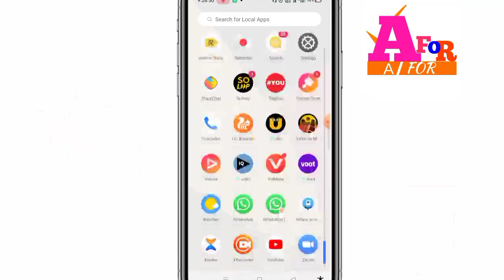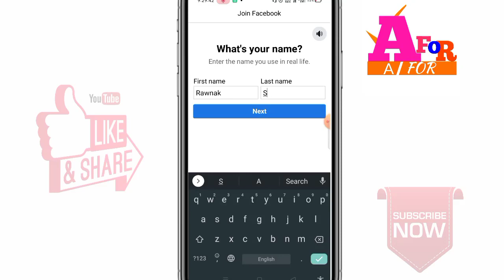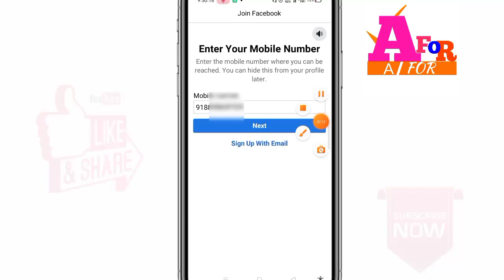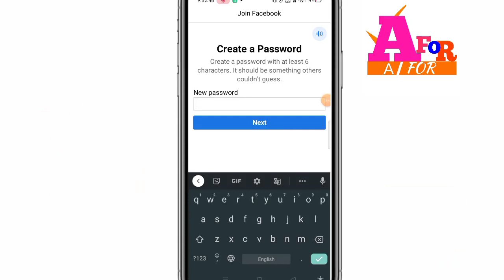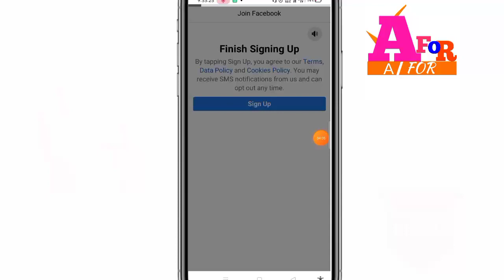facebook lite id kaise banaye,how to make facebook lite account,facebook lite ki id kaise banti hai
In this video i facebook lite id kaise banaye facebook lite id kaise banaya jata hai how to make facebook lite account new kaise banaye dosto video ko like jaror kare channel ko subscribe jarur karle thanks